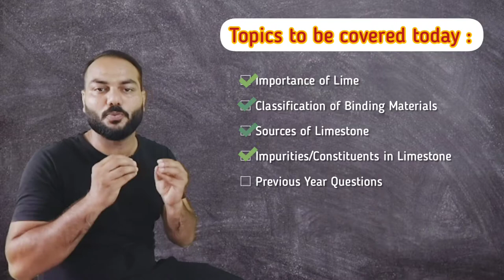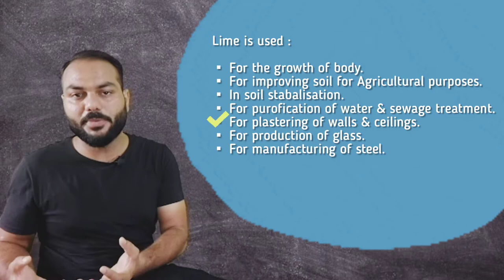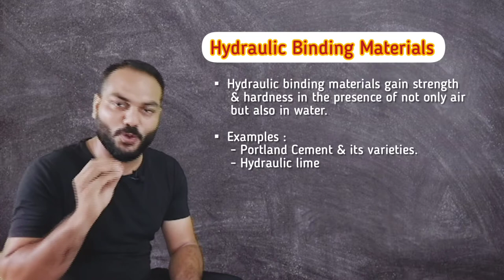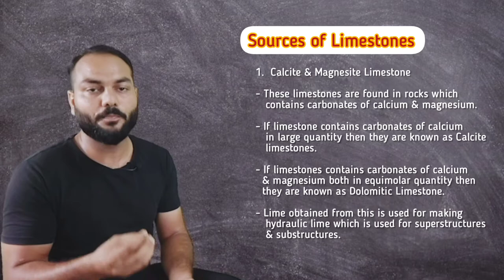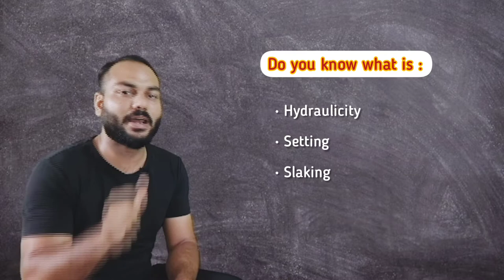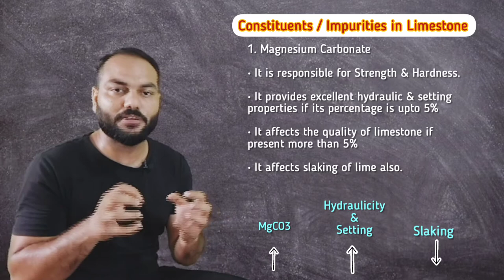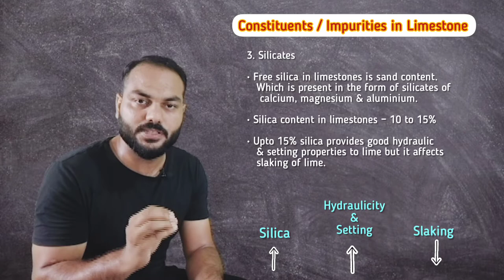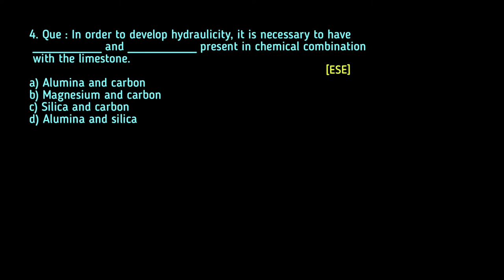Uses of Lime | Sources of Limestone | Impurities in Limestones | Lecture - 2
In this video following topics are discussed :
1. Uses of Lime
2. Classification of Binding Materials
3. Sources of Limestone
4. Impurities in Limestones

At the end of the lecture, few previous year questions asked in competitive exams are also given.